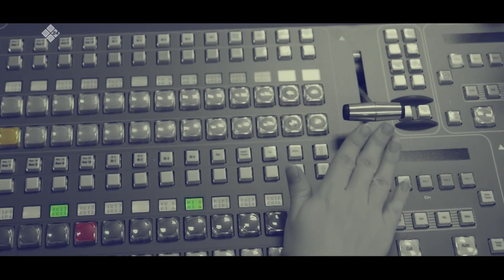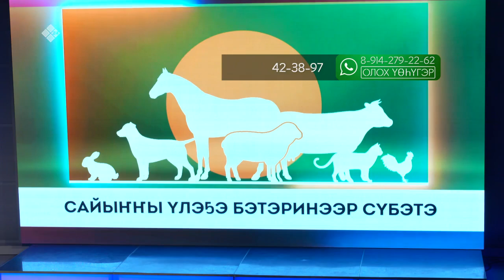«Олох үөһүгэр» (07.06.22)